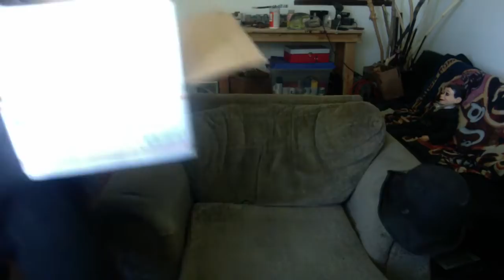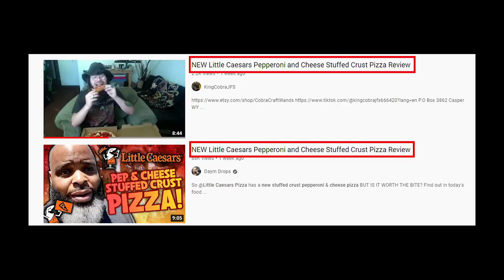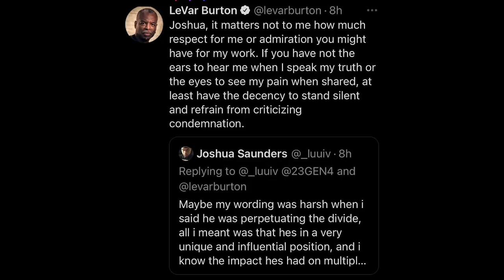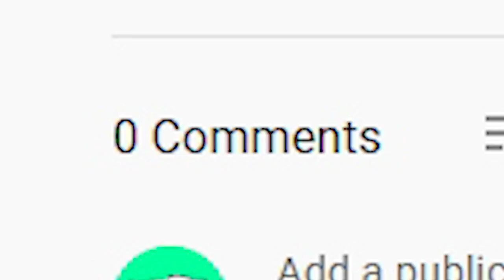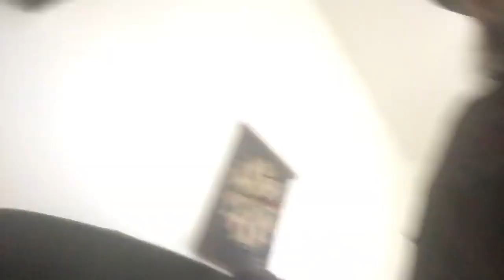KingCobraJFS - June 2021 Recap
To document the everyday goings on of Casper legend KingCobraJFS during June 2021.